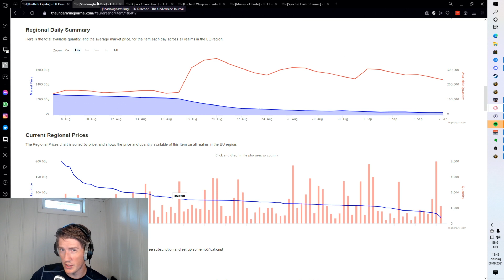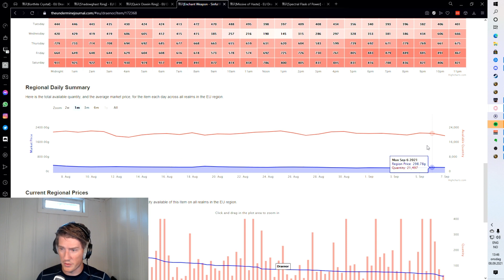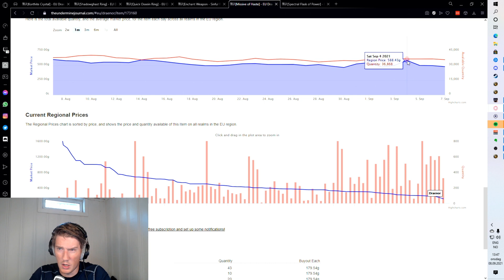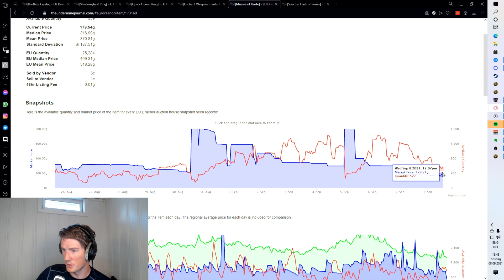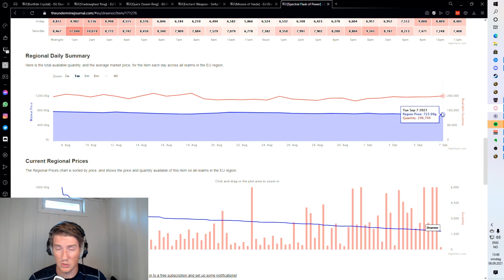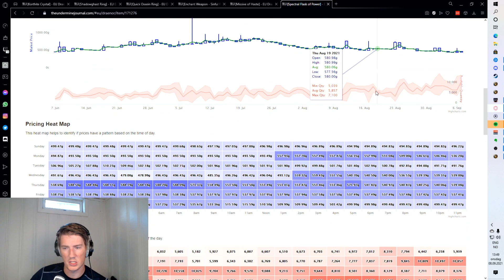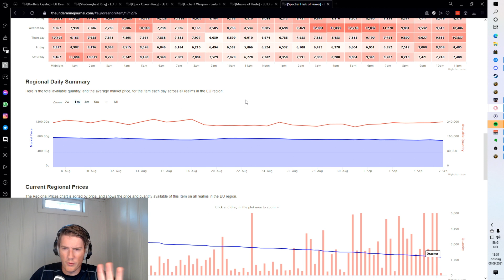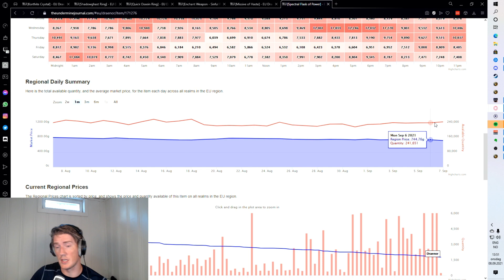Korthite is dead, what next - September Market Review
Korthite has collapsed and markets have changed. Let's look at what you can do to make gold right now!

If you want to read about goldmaking and learn to make gold head on over to thelazygoldmaker.com

Intro - 0:00
Overview - 0:30
Alchemy - 10:05
Engineering - 11:27
Blacksmithing - 12:12
Jewelcrafting - 14:55
Enchanting - 17:22
Inscription - 18:50
Leatherworking - 20:52
Tailoring - 23:35
Summary - 26:52